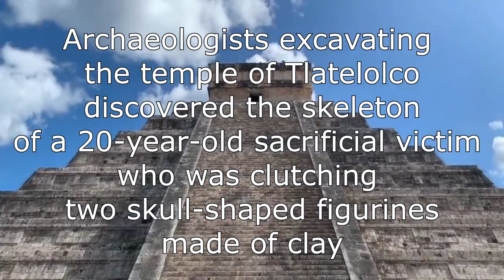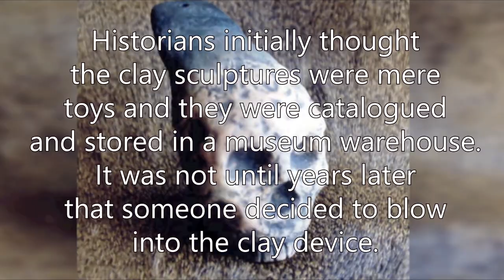Aztec death whistle:how it sounds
In 1999, archaeologists excavating the temple of Tlatelolco discovered the skeleton of a 20-year-old sacrificial victim who was clutching two skull-shaped figurines made of clay. Historians initially thought the clay sculptures were mere toys and they were catalogued and stored in a museum warehouse. It was not until years later that someone decided to blow into the clay device. The haunting, screaming sound that emerged from the whistle has redefined our understanding of pre-Hispanic instruments and rituals. The instruments are known as “whistles of death” because historians believe they were used to help guide sacrificial victims on their journey to the afterlife. Another theory holds that hundreds of the instruments were used in unison to scare enemies during battle.